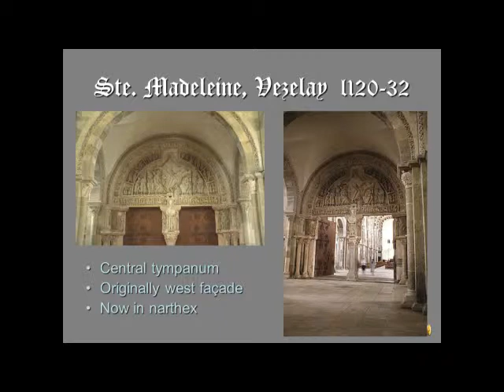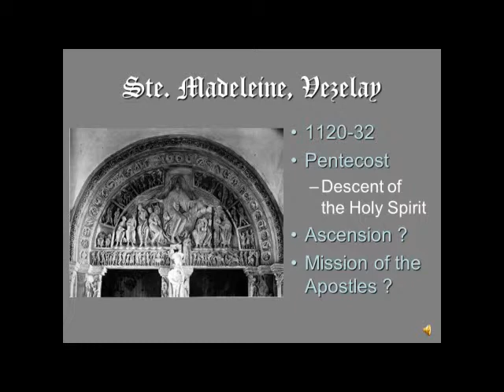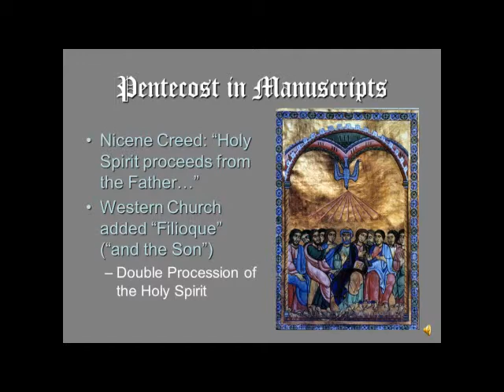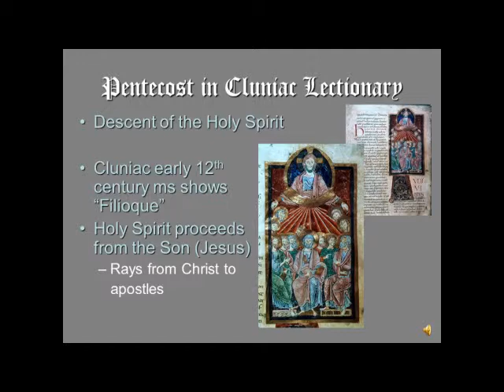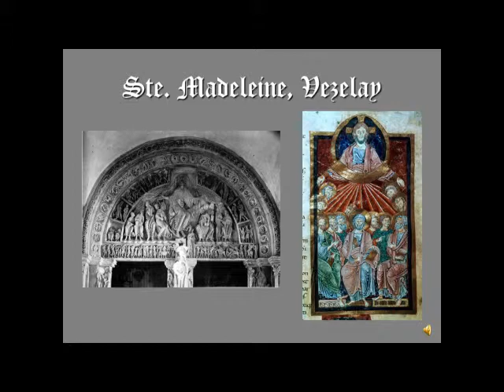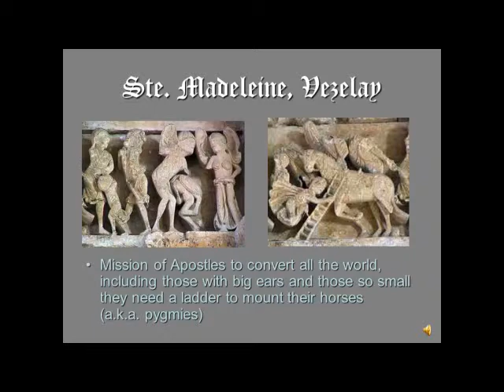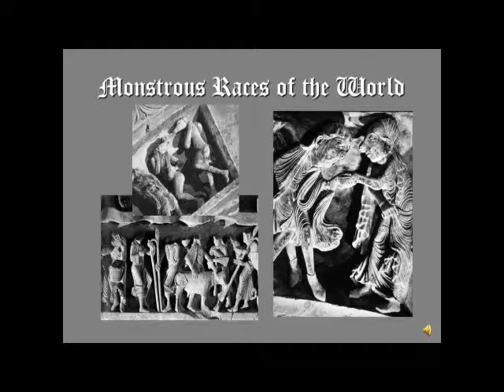Ta2 Vezelay2 tympanum1 smallerYT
Medieval Art